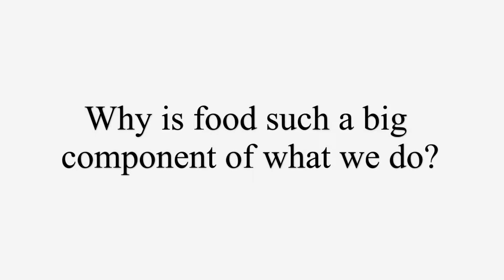Why is food so important